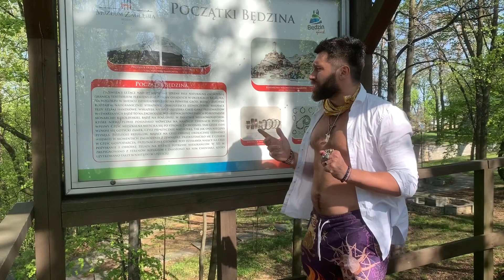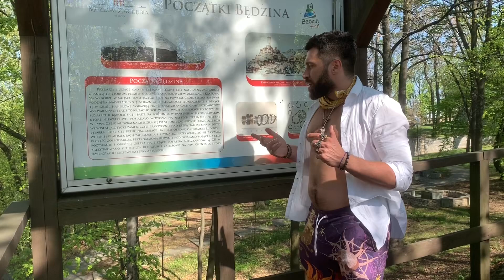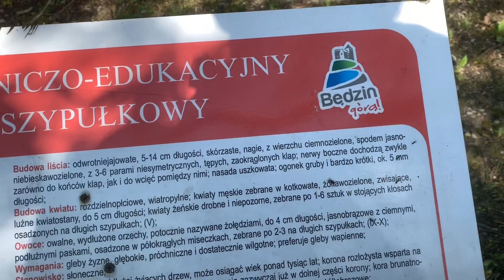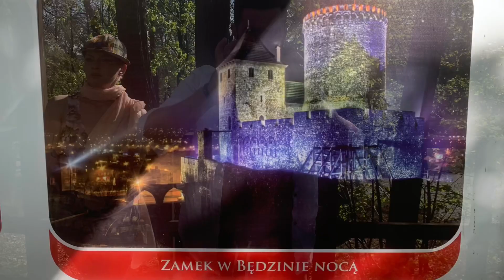Podróżuj z Ewą i Kamsonem - Będzin i Sosnowiec